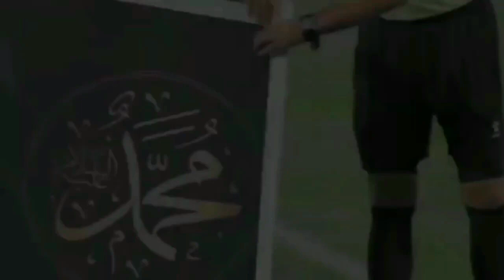صل على النبي و تبسم